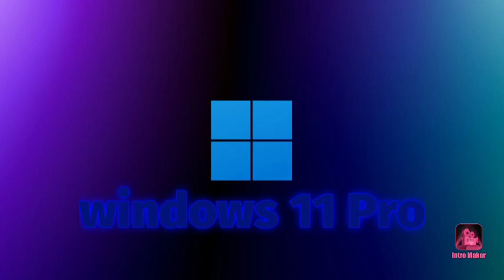VCGE CMBSH JXJWG #40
GFKGMD HDKX DNKVCMJW CNCS
HD. CW. CKVS CMVW #100???